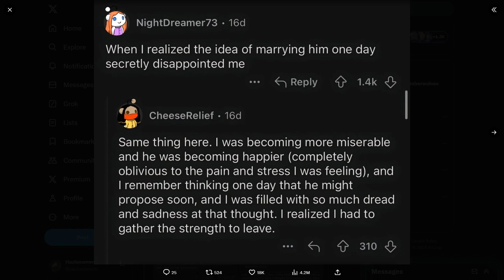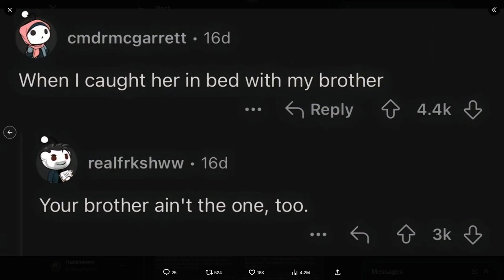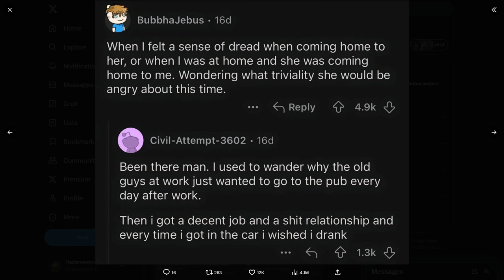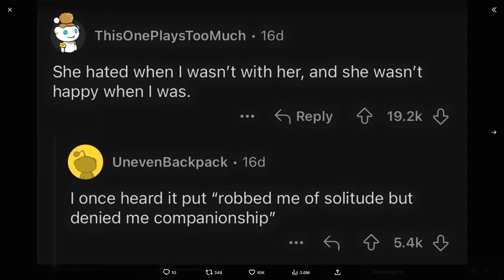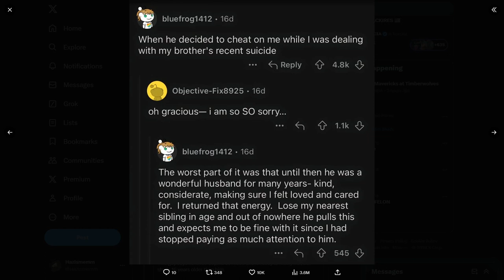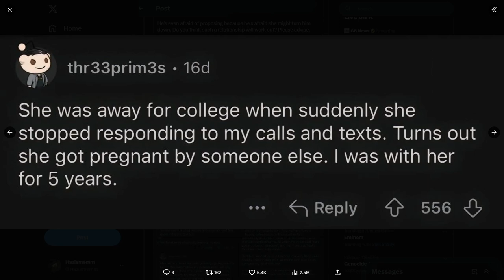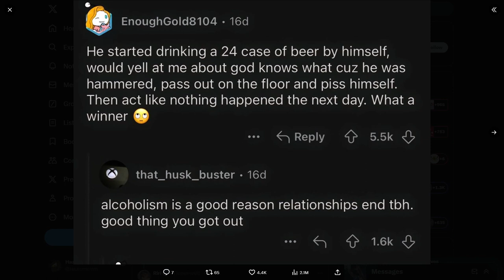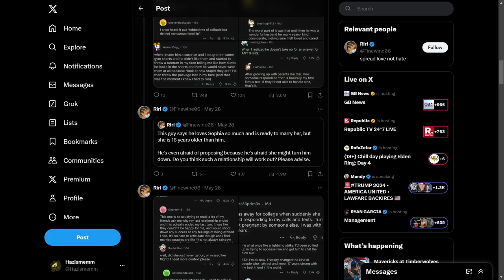When Did You Realize Your Partner Was In fact "MENTAL"